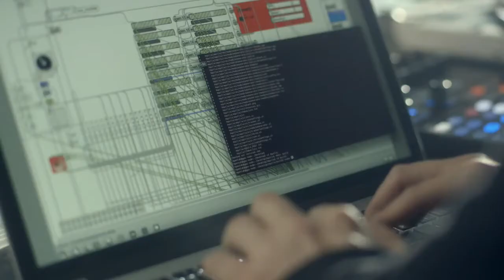Amazing cell Phone orcherstra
Korean commercial : Cell phone Orchestra